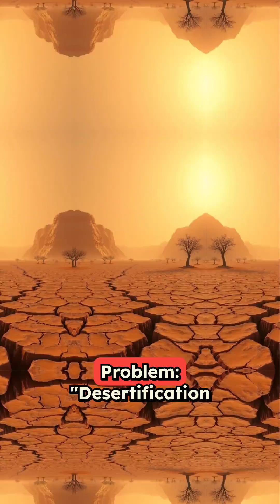Paulownia the Desert Tree Solution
👉 Interested in Growing Paulownia? A step-by-step guide with EVERYTHING you need to get started with Paulownia farming.

Did you know that fast-growing Paulownia trees are being planted worldwide for their eco-friendly benefits? From reforestation projects to sustainable timber, these "miracle trees" are making a difference. Discover how Paulownias are helping the planet—one tree at a time! 🌱✨

What You Will Learn:
Paulownia trees are renowned for their remarkable ability to address and even reverse several negative environmental factors.
This will show you some key ecological benefits paulownia trees provide:

- Soil Restoration & Erosion Control
- Carbon Sequestration (Fights Climate Change)
- Phytoremediation (Cleans Polluted Soil & Water)
- Biodiversity Support
- Reduces Deforestation Pressure
- Fast Growth
- Where to purchase non-invasive paulownia hybrid tree saplings

If you're interested in paulownia, want to grow or currently growing, this information is for you.

♻️ Repost this to help your network
👉 Follow @BioEconomySolutions for more

👉Paulownia trees absorb 10X more CO2 than oak. Want to monetize yours?